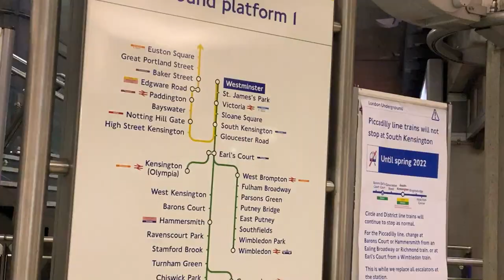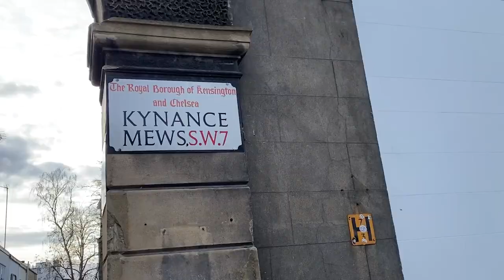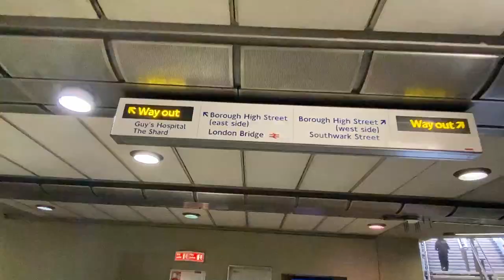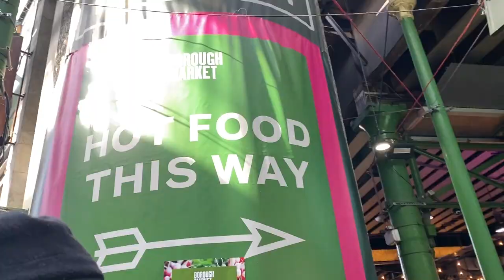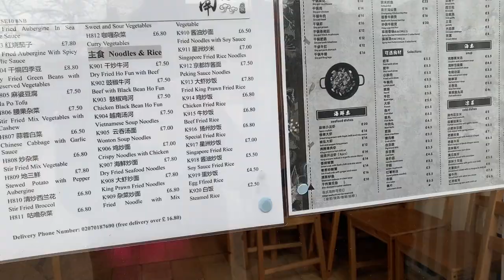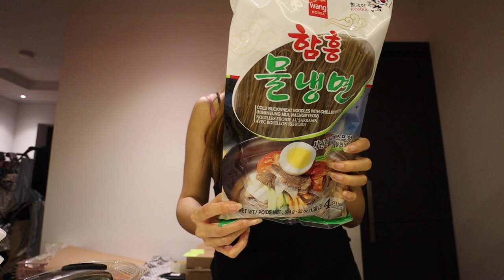london night lights, exploring kensington, chasing cherry blossoms and riding a pedicab // vlog002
A busy week exploring London just before lockdown ended. Checked out south Kensington, Battersea park, borough market, south bank, rode a pedicab, picnic in Greenwich park and ate lots of good food. 💞

hrvy - because of you
some vintage mood 4 - Bgm President

Chapters:
0:00 intro
0:35 south kensington
1:40 battersea park
2:26 albert bridge
3:27 borough market
6:47 south bank
7:58 pedicab
8:57 greenwich
10:04 greenwich park
13:35 cooking dinner